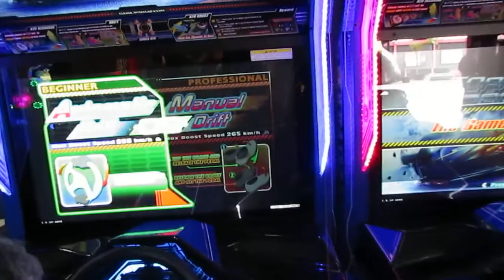Speedland Pista de Kart e Simuladores de Carros Tatuape São Paulo Brasil Cidinha e Carlinhos(4)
Speedland Pista de Kart e Simuladores de Carros Tatuape São Paulo Brasil Cidinha e Carlinhos